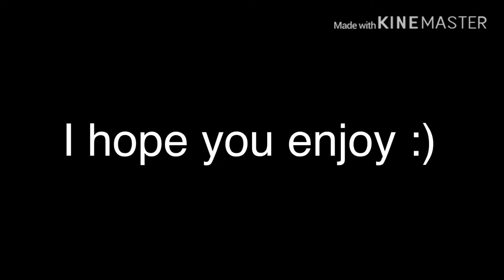Earthworm sally (gacha life)